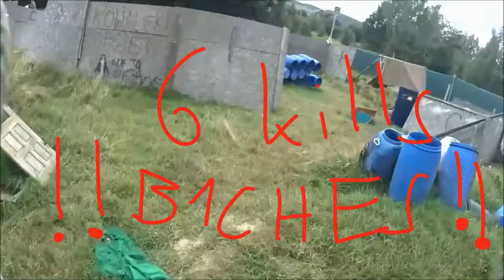Team deathmatch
Szybki team deathmatch na Kuźni Peruna i 6 killi, hehe